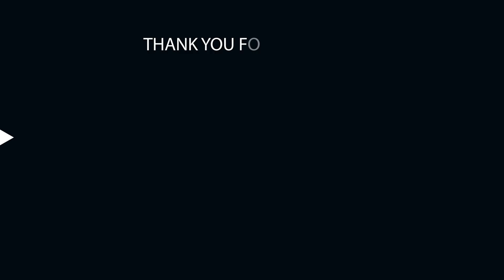Ngobrolin Believer 2, Cuma di Sini Han Hyo Joo Ga Cantik